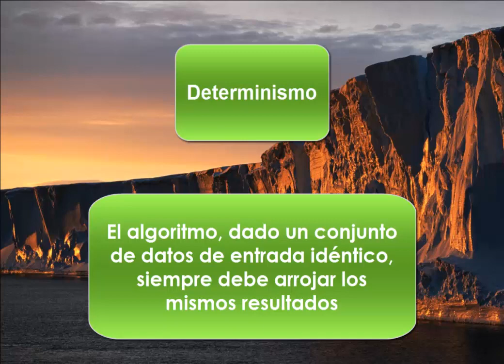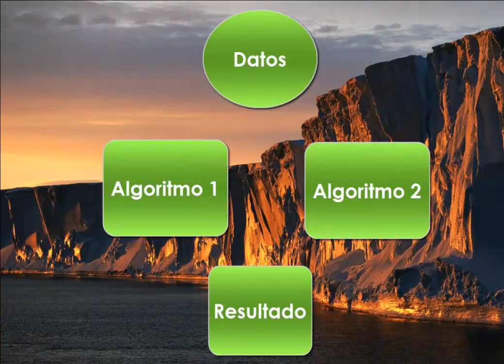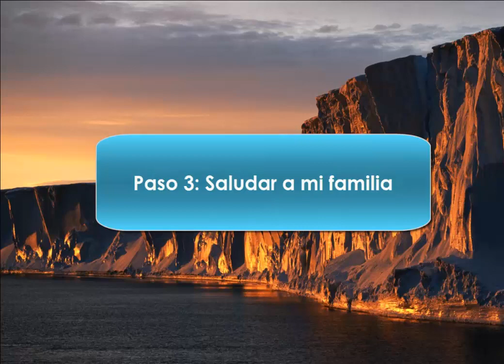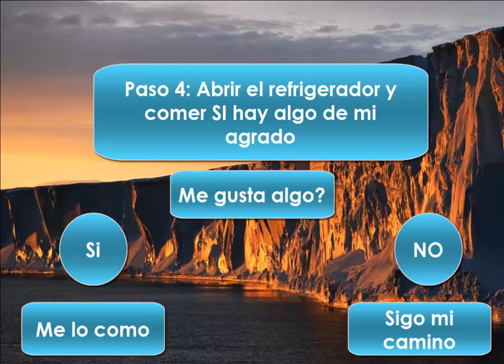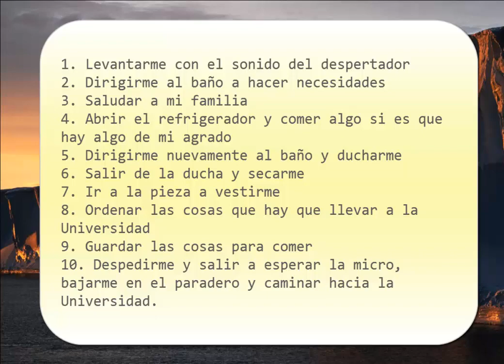Aprende a programar desde Cero HD [Parte 2] [Español] (Algoritmo con Condicionales)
Libro: Fundamentos de Programacion "Piensa en C"
Autor: Osvaldo Cairo
Editorial: Pearson